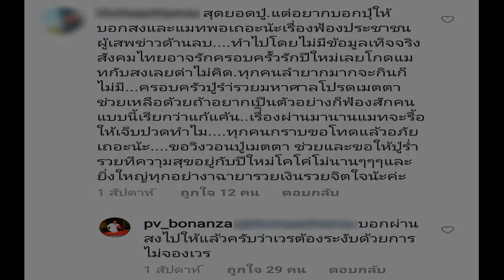ปู่ไพวงษ์ ตอบคำถาม ชาวเน็ตคอมเมนต์วอนปู่บอก แมท ภีรนีย์หยุดฟ้องได้แล้ว